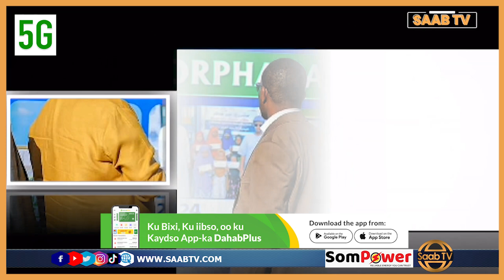Safarka Madaxweynaha Puntland ee Gobolka Bari